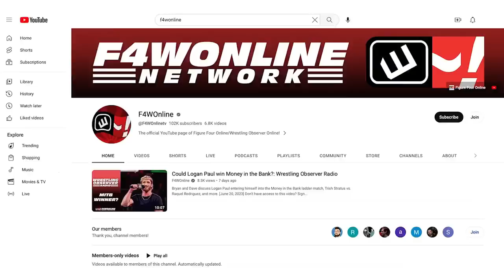ALL THAT BECKY vs TRISH BUILD LED TO *THIS* FINISH?!?! | WWE Raw | Wrestling Observer Live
Bryan Alvarez and Mike Sempervive recap this week's WWE Raw, featuring the long-awaited Becky Lynch/Trish Stratus match.